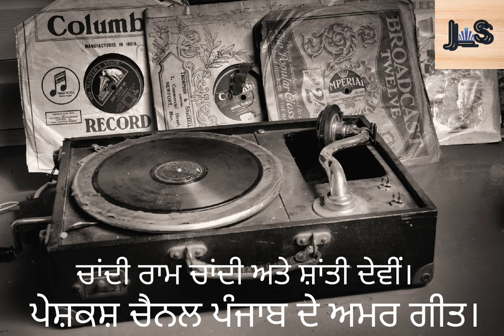Old Punjabi Duet-chandi ram chandi & shanti devi song-roti lai ja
roti lai ja bapu Dee
lyrics-inderjit hasanpuri